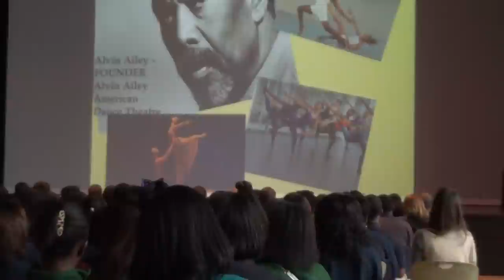BHM Tribute to the Arts, Part 1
GCCP Black History Month Culminating Program